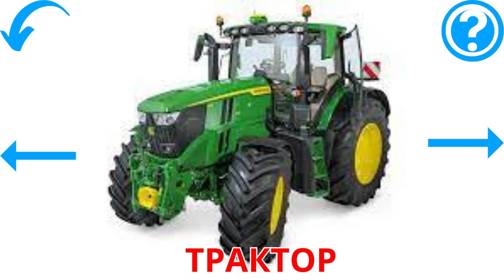Cars truck vehicles in Russian language in 2016's version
2016 in Russian version with score winner